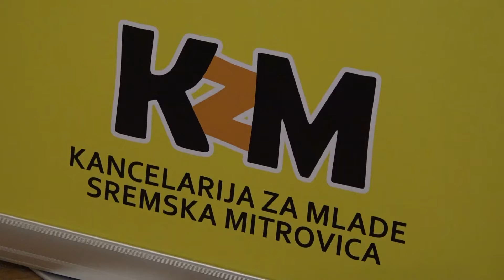Kancelarija za mlade obeležila dan volontera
Međunarodni dan volontera, koji se obeležava 05. decembra, ove godine nosi naziv “Kroz volontiranje zajedno možemo sve”.
Zbog aktuelne epidemiološke situacije, obeležen je skromnije nego i nače, a na koji način je mitrovačka kancelarija obeležila Dan volontera pogledajte u prilogu Gradske M televizije.